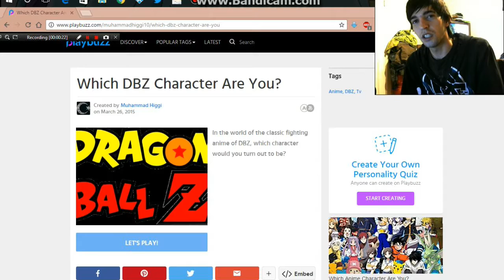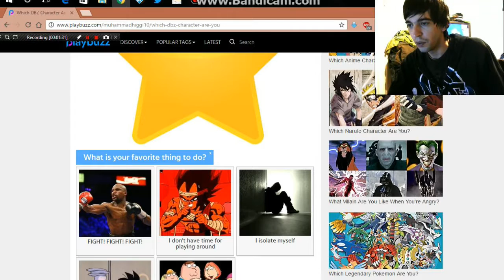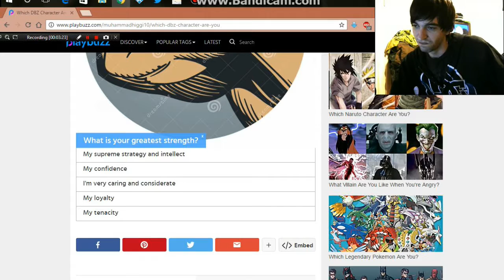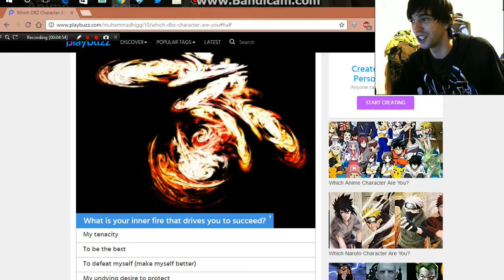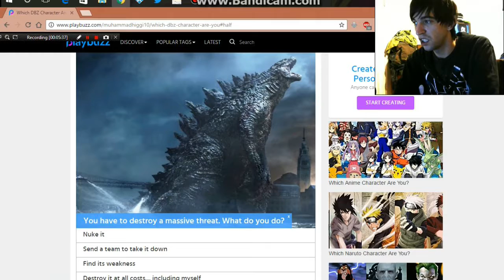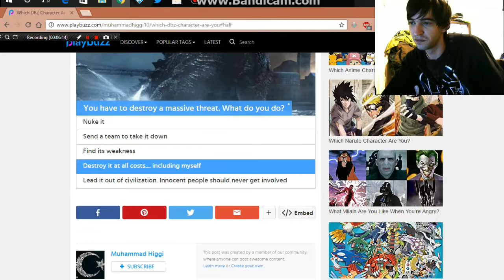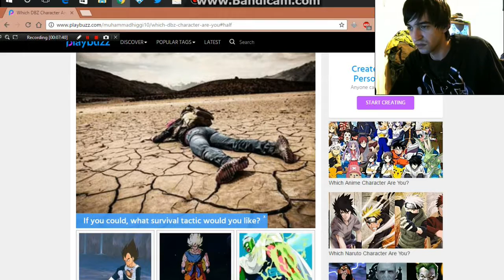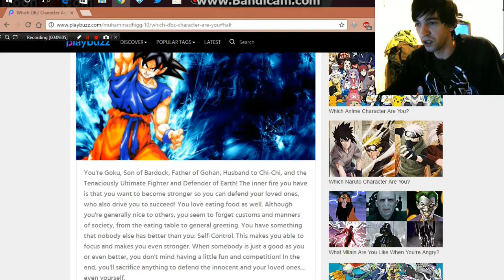What Dbz Character Are You